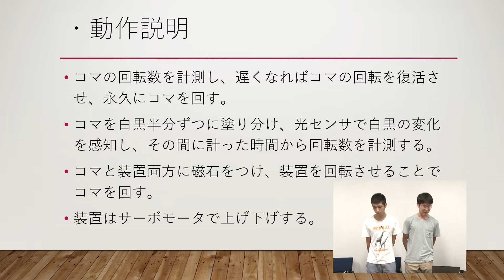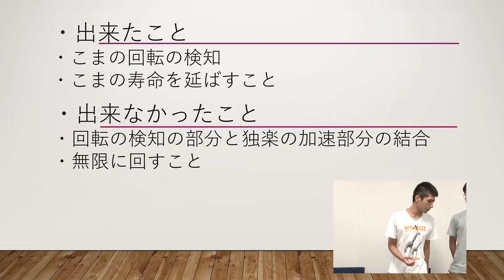京都大学 全学共通科目 ILASセミナー：Physical Computing 入門 2019年度作品発表会 Ch.4 ∞ゴマ 2019年8月1日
京都大学 全学共通科目 ILASセミナー：Physical Computing 入門

2019年度作品発表会
Ch.4 ∞ゴマ

喜多 一（国際高等教育院 教授）
2019年8月1日